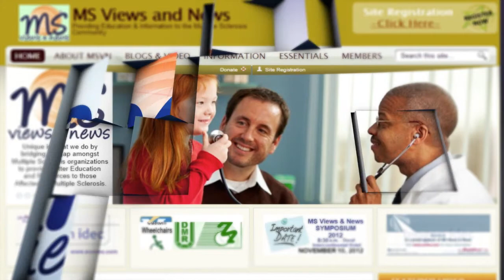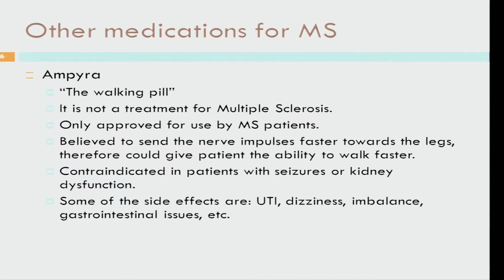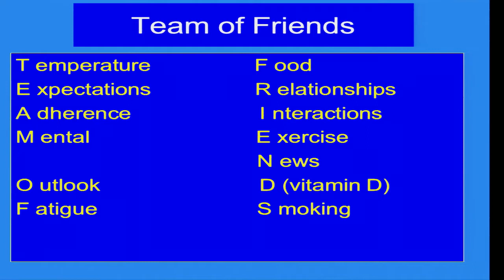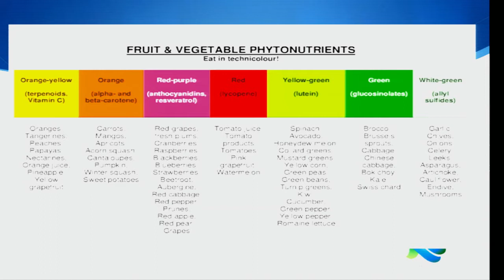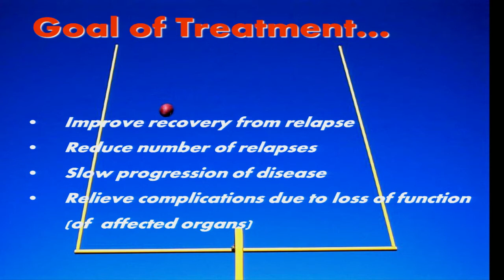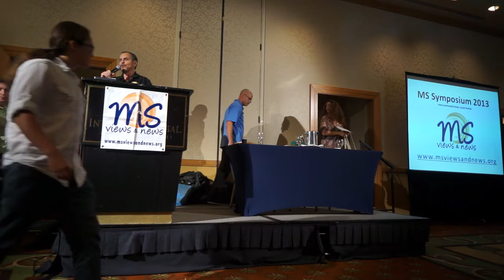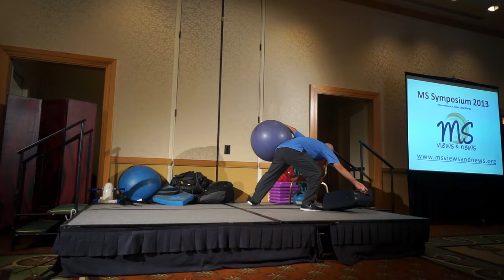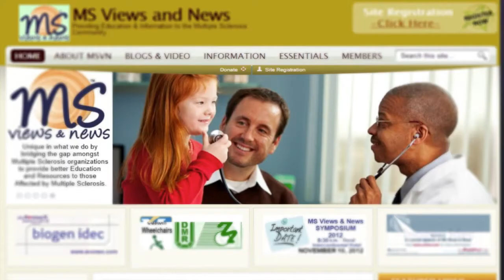MS Views & News Symposium 2013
MS Views & News Symposium 2013 was held on September 28 at the Intercontinental Hotel in Doral, Florida.  The event was attended by over 200 persons and broadcast live on youtube.  The unedited version received over 200 hits in the first few hours. The symposium is the groups largest educational program of the year. In 2013, MS Views & News will provide over 25 programs to the MS community.